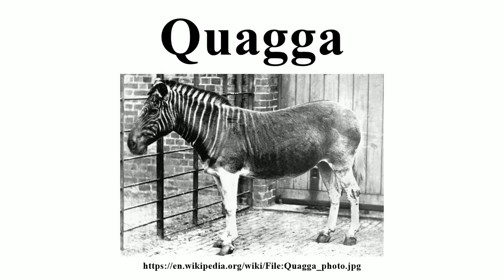Quagga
Image-Copyright-Info
Image is in public domain
Author-Info:   Frederick York (d. 1903)
Image-Copyright-Info